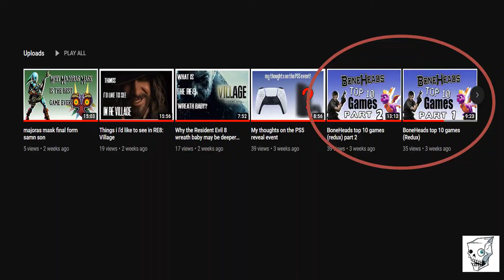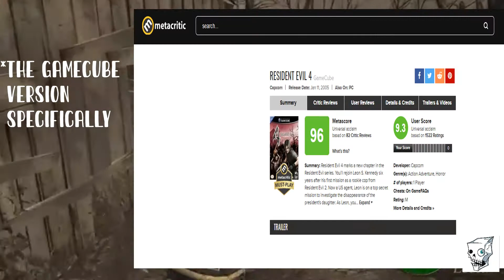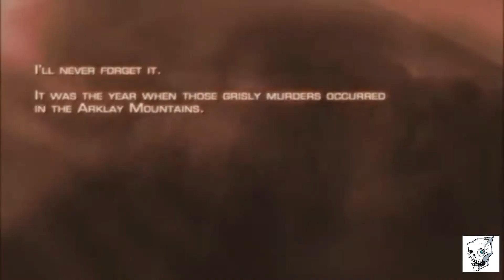BoneHead Talks RE4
Gather round as i talk nonsense on RE4 for almost 15 minutes!